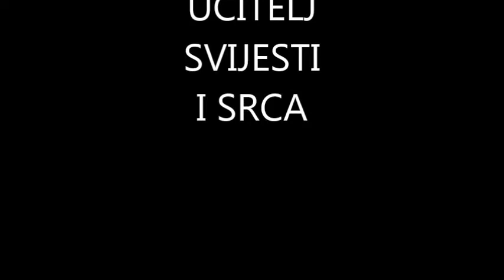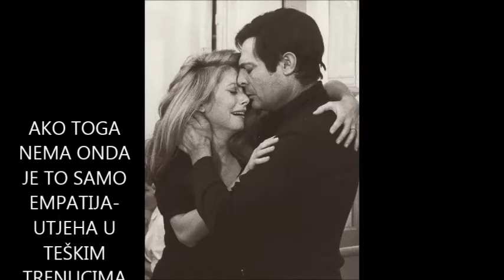SUOSJEĆANJE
Molim Vas komentirajte da li vam se sviđa!